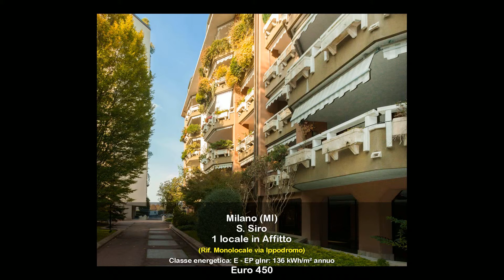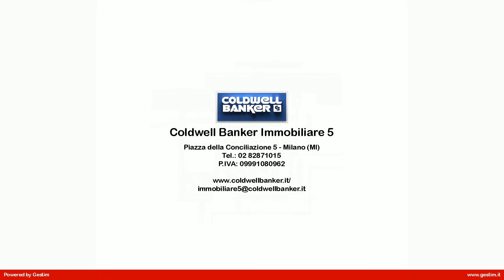1 locale in Affitto a Milano (MI)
A San Siro, in una delle zone più verdi e prestigiose di Milano, allinterno dello splendido contesto Residenza Auriga, con servizio di portineria e vigilanza 24h/24h, proponiamo in affitto appartamento monolocale completamente arredato composto da ingresso, bagno, sgabuzzino.
Il contratto è per affitto di immobile non residenziale della durata di anni uno rinnovabile, prevede il versamento del canone anticipato oltre alle spese condominiali e al pagamento dei consumi per energia elettrica da rilevare mediante lettura della bolletta (che rimane intestata all'attuale proprietario).
Riscaldamento e raffrescamento autonomi mediante sistema climatizzazione ad aria. Le spese condominiali mensili anticipate pari a  100,00, salvo conguaglio, sono comprensive di riscaldamento e raffrescamento.